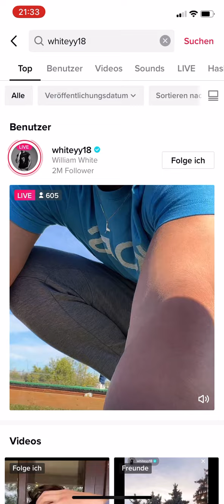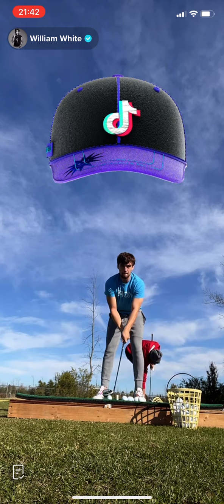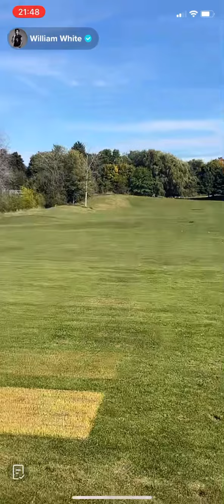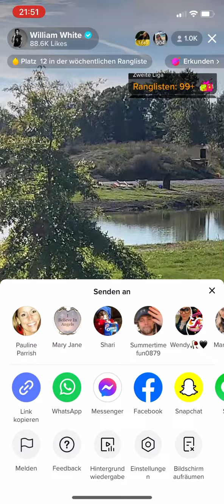William White afternoon live 04.10.22